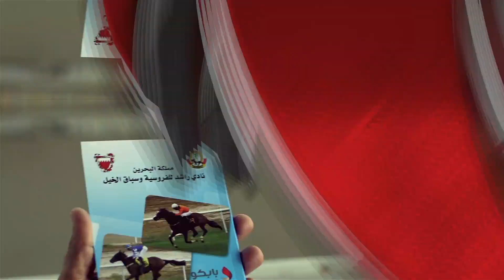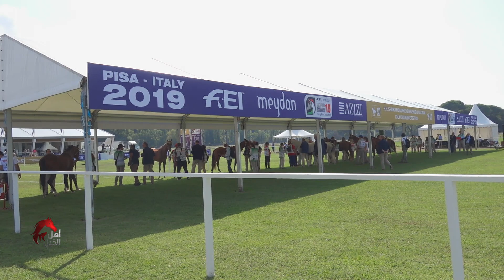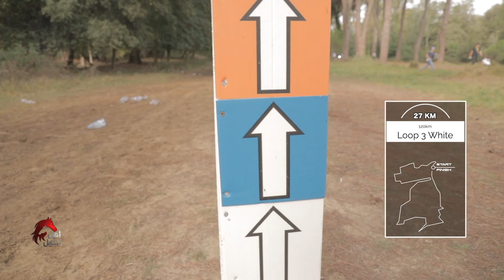برنامج أهل الخيل الحلقة 36 الموسم 2 - | Ahl Alkhayl Episode 36 Season2 - Italy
Presented By

Director Of Photographie

Ressearchers
Hadi Alsayed Habib
Ali Abdulla

Coordinator
Sarah Baqer

Sound Recordist
Adel Ghuloom

Camera Operators
Salah Abdulsattar
Yusuf Yaqoob Bukhammas
Mohammed Sherif
Shejoy
Shameer Khan

Camera Assistants
Shameer Meeran
Abdulkalam Babu

Graphics
Mark Garcia

Production Managers
Fadi Tanous
Abdelwahab Kaseb

Stills Photography
Ali Alawadhi

Producers
Saleh Nass

Special Thanks
Red Door Saloon
أهل الخيل
سباق القدرة

برنامج أهل الخيل الحلقة ١١ الموسم الثاني-سباقات السرعة | Ahl Alkhayl Episode 11 Season 2 - Flat Race
برنامج أهل الخيل الحلقة١٠ الموسم الثاني - سباقات السرعة | Ahl Alkhayl Episode10 Season 2 - Flat Race

سباقات القدره البحرين اليوم
سباقات القدره البحرين قديما
سباقات القدره البحرين ويكيبيديا
سباقات القدره البحرين الرياضية
سباقات القدره البحرين المنامة